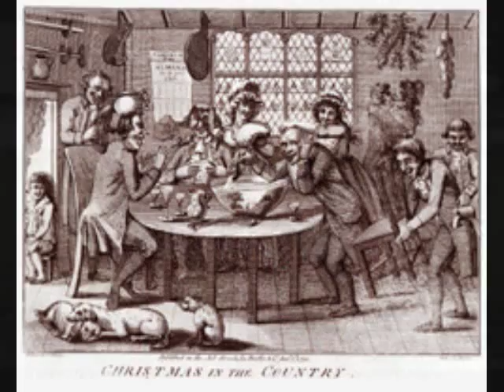Christmas Party-Eddie & De Havelons-1963-Peacock`joey.wmv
music by Christmas Party~ Eddie & DeHavelons ~ 1963~ images added by joey